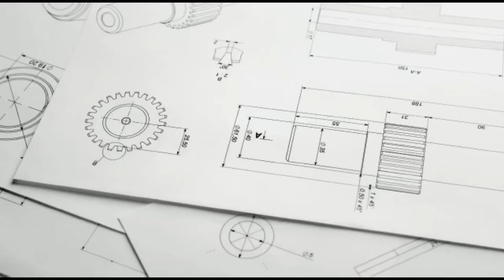Comparing TVET Colleges series EP1 |registration process at Goldfields | SA YouTuber | B. Ralarala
Goldfields TVET College Is one of the best South African colleges academically, number 2 in the country and #1 in the Freestate province. But their registration process used to be the worst.

The idea for this segment was inspired by a recent experience I had while I was registering at this other TVET College around Gauteng. I feel like they need to do better and if we outline such problem, they will pull up their socks.